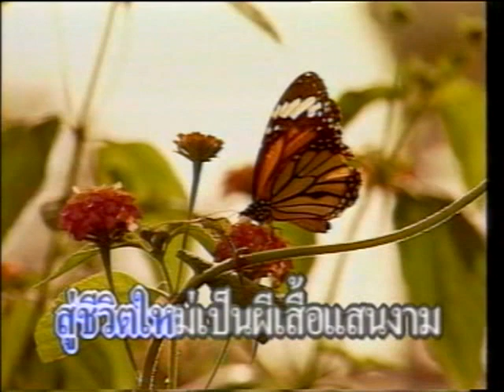4-23 เพลงเด็ก - หนอนผีเสื้อ